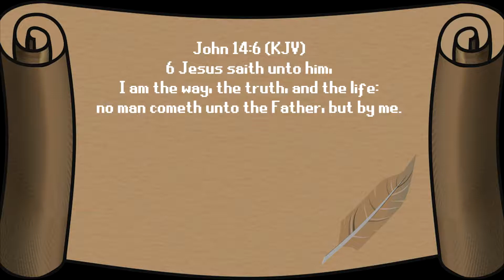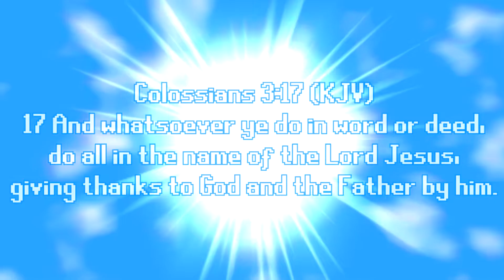✨ [Vasterz Highlights: Minecraft] Hypixel - "THIS GLITCH / BUG IS HILARIOUS?!"